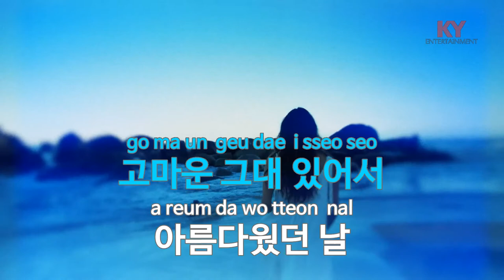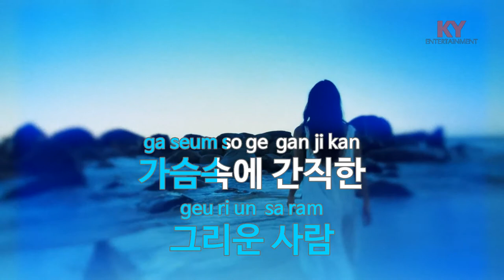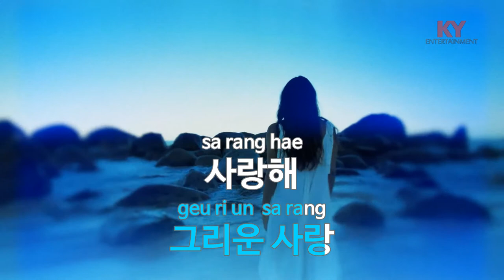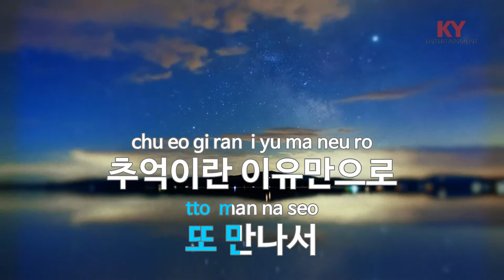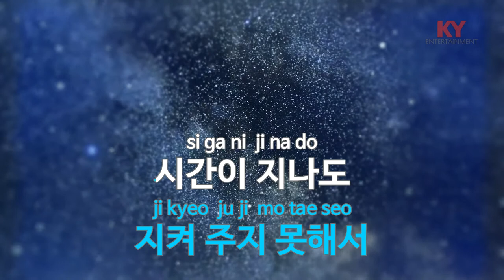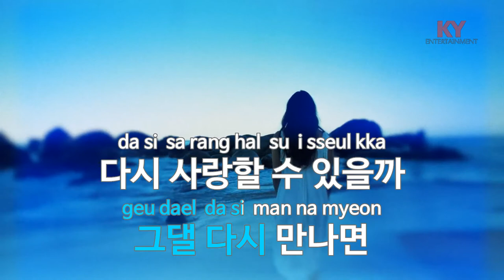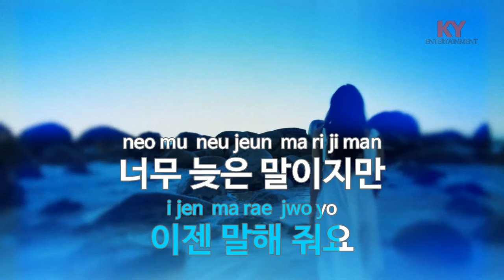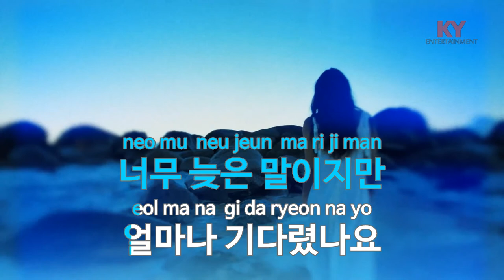[KY ENTERTAINMENT] Beautiful Days (드라마'학교 2013') - 제이민 (KY.87495) / KY Karaoke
★ 곡 정보 ★
번호 : 87495
제목 : Beautiful Days (드라마'학교 2013')
가수 : 제이민
작사 : 이상열,박근철
작곡 : 이상열,박근철

Copyrightⓒkeumyoung